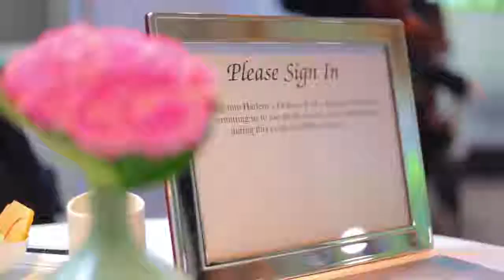HFR Blogger Breakfast 2013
Follow HFR!